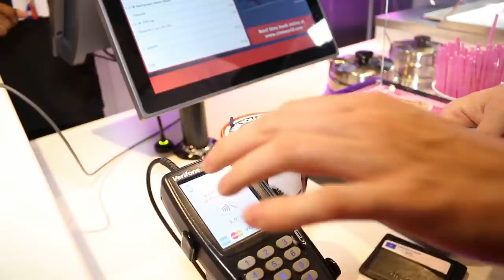Buying EVERYTHING from the Cinema Menu!! **20,000 calories**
Shout out to Faze Rug for also eating everything from his movie theatre 😂

ELLO everyone! I'm Joe, welcome to my world of weirdness...aka me life. :)